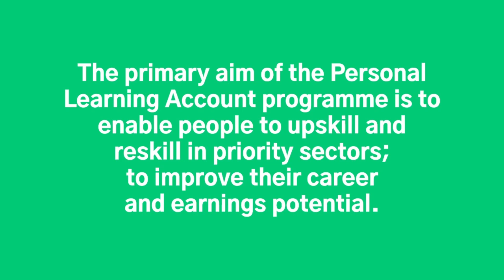Free HGV Training in South Wales 2023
South Wales - FREE HGV TRAINING - No Loan, No Discount, No Catch, just 100% FREE - Including theory tests, D4 medical and LGV licence application subject to eligibility criteria*
With Big Wheelers (South Wales) Limited and Coleg y Cymoedd we are working together in 2023/24 delivering free LGV driver training covering LGV C, HGV Class 2, LGV C+E, HGV Class 1 and also 7.5t LGV C1. The primary aim of the Personal Learning Account programme is to enable people to upskill and reskill in priority sectors; to improve their career and earnings potential.
*Eligibility Criteria:  Individuals must live in Wales, 19 years old or over, must also meet at least ONE of the following criteria:
Be employed (including self-employed) earning under £30,596.00
Workers on zero hour contracts
Agency staff
At risk of being made redundant
Offenders on day release
Full-time carers (paid and non-paid)
Reminder:  Please contact Coleg y Cymoedd. Only they are able to process and approve any application.  Good luck!